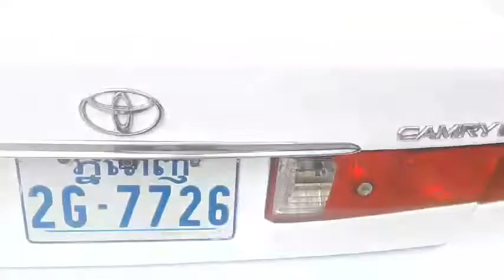Camry ឆ្លាម ឆ្នាំ98 ABS ឯកសារគ្រប់ម្ចាស់ដើមលក់6350$ ចរចា ☎ ☎070362801